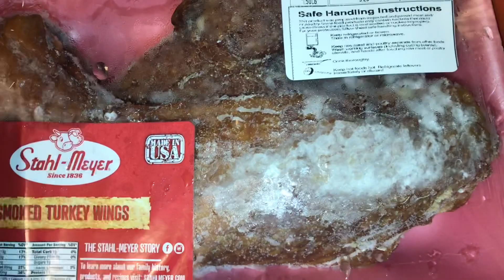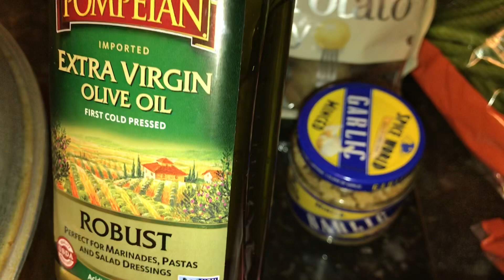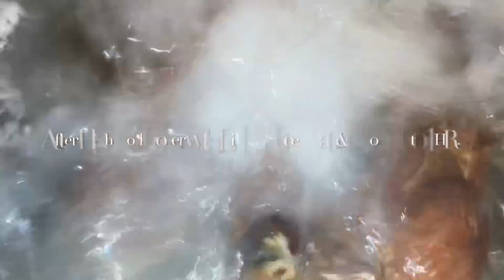Southern Style Green Beans & Potatoes Recipe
Hey y’all, today I’m sharing how I easily prepare Green Beans and Potatoes! This dish is perfect as the main meal or side vegetable! Be Bless & Happy Resurrection Day❤️